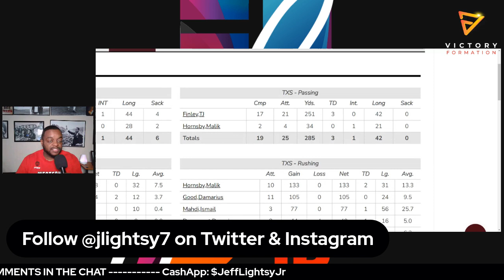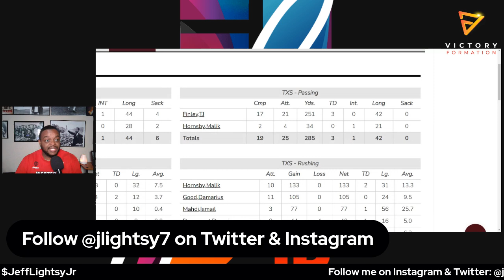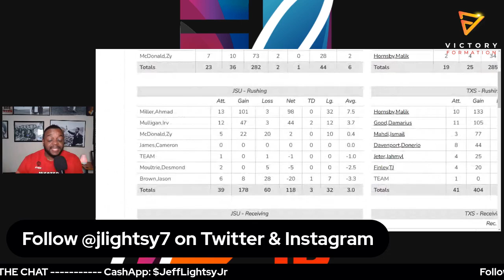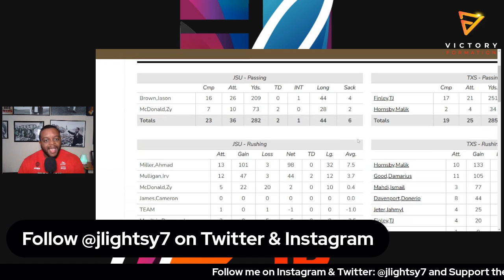Jackson State gest BURIED as TXST hangs 77 points - Major Problems?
Well. Coach TC Taylor and the Jackson State Tigers were steamrolled 77-34 by Texas State on the road.

This is the most points JSU has ever allowed in the history of their program.

I discuss what went wrong and how Coach Taylor and the Tigers can bounce back next week at home against Bethune-Cookman